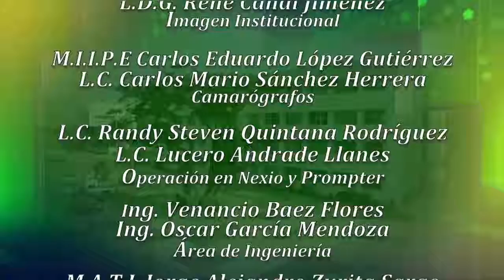DACSyH en Contacto Contigo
Tema: Las Leyes de Reforma